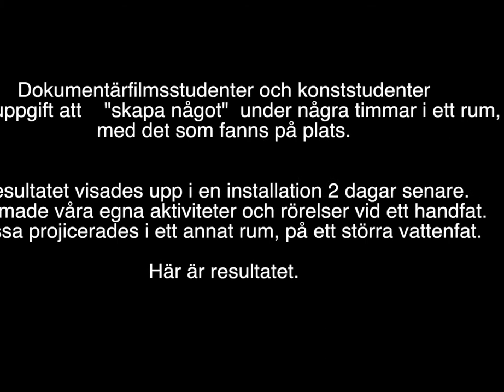Vattenpsyko installation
Konst projekt som gjordes på 2 dagar av konst & dokumentärfilmsstudenter på Ölands Folkhögskola.